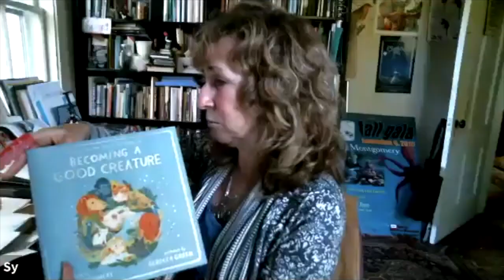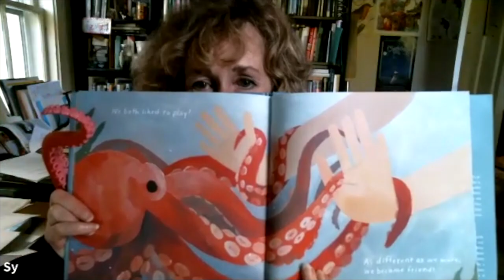The Soul of An Octopus author Sy Montgomery Celebrates OCTOber aka Octopus Month with OctoNation!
Have you read The Soul of An Octopus by New York Times Bestselling author Sy Montgomery?

Join us as we chat about how OCTOber is officially OCTOpusMonth! and if you want to join in on our events and join 34,000 other members!